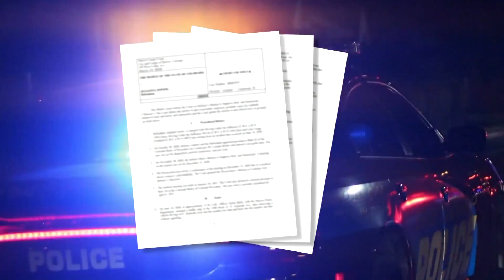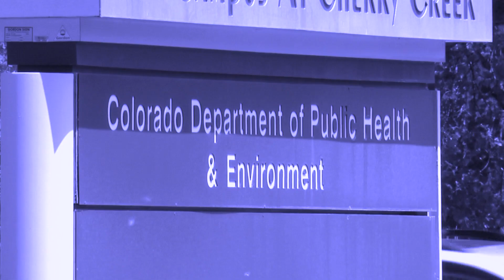DA: Denver Bronco Melvin Gordon's DUI Blood Test Obtained On 'False Premise,'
State law mandates that DUI suspects can choose between a breath or a blood test, due to COVID, only the blood test is given.